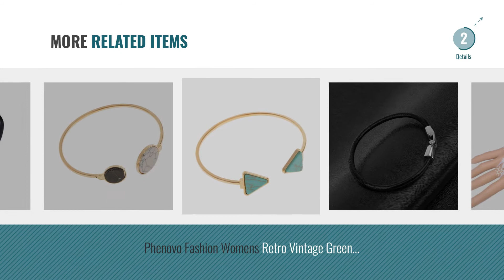Top 10 Phenovo Bangles & Bracelets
For More great products by phenovo, Click this link. आभूषण

Phenovo Women Silver Elegant Clip-on Button Dolphin Bracelet Bangle Jewelry Gift Silver Elegant Clip on Button Dolphin Bracelet Bangle Jewelry...

Phenovo Women Silver Elegant Clip-on Button Floral Bracelet Bangle Jewelry Gift Silver Elegant Clip on Button Floral Bracelet Bangle Jewelry...

Phenovo 2pcs Black Rubber Cord Thread Chain For Diy Bracelet Necklace Jewelry Making 20/25 Black Rubber Cord Thread Chain For Diy Bracelet Necklace Jewelry...

Phenovo Women Anklet Bead Chain Ankle Bracelet Barefoot Sandal Beach Foot Jewelry Anklet Bead Chain Ankle Bracelet Barefoot Sandal Beach Foot...

Phenovo Arm Bracelet Arrow Chain Boho Cupid Retro Armlet Body Bronze Jewelry Armband Bracelet Arrow Chain Boho Cupid Retro Armlet Body Bronze Jewelry...

Phenovo Pair Of Women Girls Ladies Hollow Flower Lace Ring Bracelet Glove Wedding Prom Birthday Supplies White Women Girls Ladies Hollow Flower Lace Ring Bracelet Glove...

Phenovo Mens Black PU Leather Magnetic Clasp Wrap Bangle Bracelet Wristband Black PU Leather Magnetic Clasp Wrap Bangle Bracelet Wristband

Phenovo Fashion Womens Retro Vintage Green Turquoise Golden Bracelet Cuff Womens Retro Vintage Green Turquoise Golden Bracelet Cuff

Phenovo Womens Retro Vintage Marble Golden Bracelet Cuff Retro Vintage Marble Golden Bracelet Cuff

Phenovo Fashion Mens Womens Black Polished Stainless Steel Bangle Cuff Bracelet Mens Womens Black Polished Stainless Steel Bangle Cuff...

Try also